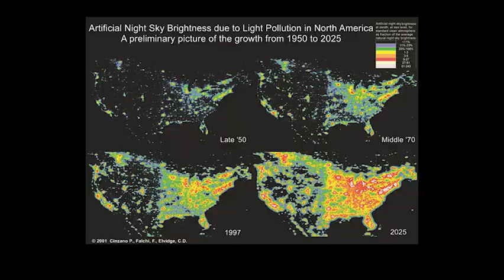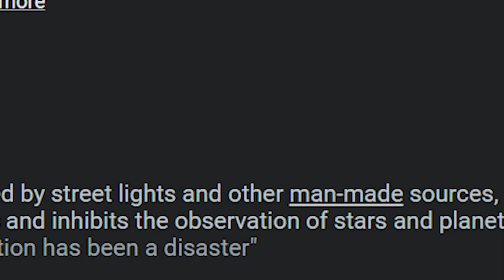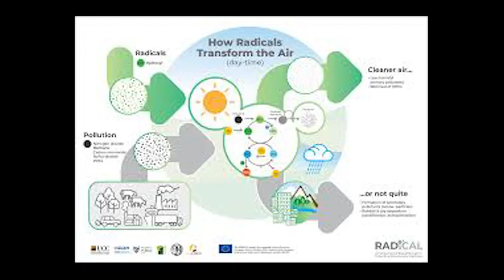Light Pollution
Sources/Works Cited:

"World Migratory Bird Day Illuminates the Dark Side of Light Pollution." UN News, 17 May 2022, news.un.org/en/story/2022/05/1118262.

National Geographic Society. "Light Pollution." nationalgeographic.org, 15 July 2022,

"Light Pollution Solutions." International Dark-Sky Association, 10 Oct. 2018,

"Switch It Off!: How Light Pollution Disorients Ecosystems." Down To Earth | Latest News, Opinion, Analysis on Environment & Science Issues | India, South Asia, 25 Aug. 2021,

"Light Pollution." Let's Talk Science, letstalkscience.ca/educational-resources/stem-in-context/light-pollution.